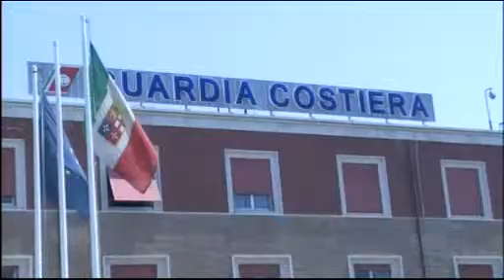TG Alto Lazio 21/09/2012 h. 19,45 - 2^ parte